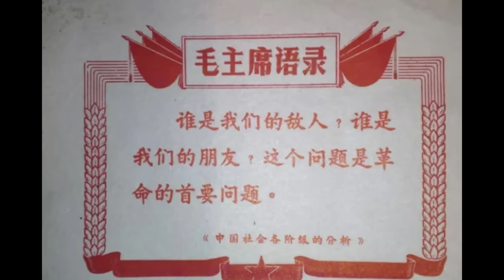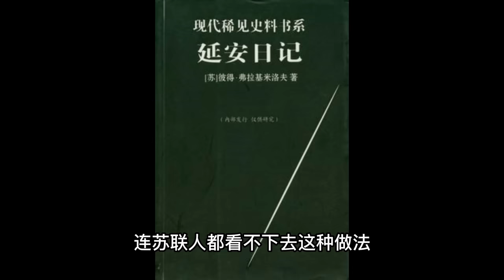毛澤東勾結日軍是如何洩露的|抗日戰爭|曾山|潘漢年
毛澤東領導下的共產黨一向以抗日的中流砥柱自稱。今天我們聊聊毛澤東是如何勾結日軍的。